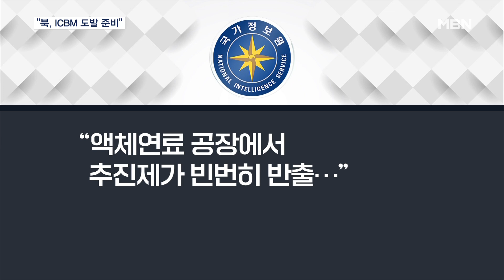국정원 "북, 한미일 겨냥 ICBM 도발 준비…러시아 핵기술 이전 가능성" [MBN 뉴스7]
【 앵커멘트 】
  한미일 협력 강화가 가장 불편한 북한으 어떨까요.
  국정원은 북한이 한미일 정상회담을 전후로 ICBM 발사 등 도발을 준비하고 있다고 보고 있습니다.
  또, 최근 러시아와 가까워진 북한이 핵미사일 핵심 기술을 이전받을 가능성까지 제기된다고 밝혔습니다.
  이재호 기자입니다.

【 기자 】
  지난달 북한의 전승절 기념식에 맞춰 방북한 세르게이 쇼이구 러시아 국방장관을 김정은 국무위원장이 악수를 하며 반깁니다.

  한·미·일에 대항한 북한과 러시아의 맞춤 행보라는 분석이 나왔는데, 국정원은 국회 정보위에서 당시 양국 군사협력 방안 합의가 이뤄진 걸로 보인다고 보고했습니다.

  또, 지난 8일 러시아 수송기가 평양에서 군수물자를 반출하는 정황도 포착했습니다.

  국정원은 북러 간 협력을 통한 북한 핵미사일 고도화 가능성까지 제기했습니다.

▶ 인터뷰 : 유상범 / 국회 정보위원회 국민의힘 간사
- "러시아의 핵미사일 핵심 기술 북한 이전 가능성에 대해서도 염두에 두고 동향을 면밀히 추적 중에 있습니다."

  한·미·일 정상회의 등을 겨냥한 북한의 ICBM 발사 준비 등 도발 동향도 포착된 것으로 전해졌습니다.

  국정원은 "액체연료 공장에서 추진제가 빈번히 반출되는 등 ICBM 발사 준비 징후가 계속 식별되고 있다"고 밝혔습니다.

  그러면서 "전술핵을 탑재할 수 있는 미사일 발사를 포함한 합동 훈련이 예상된다"고 말했습니다.

  국정원은 북한 내부 식량 사정 악화로 김정은 일가에 대한 불평이 생기자 이를 색출하는 조직도 만들어졌다고 밝혔습니다.